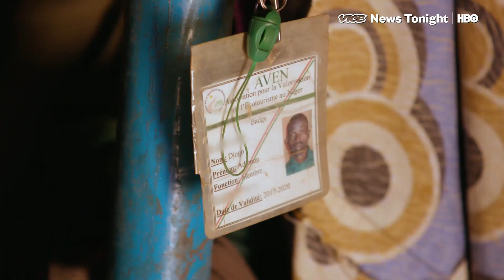Niger's Giraffes Came Back From Extinction. Now They're Poaching People’s Food. (HBO)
In the last three decades, 40 percent of the world’s giraffe population has died. But Niger, the third poorest country in the world, has remarkably reversed the trend — giving a second chance to Africa’s most threatened giraffe subspecies.

The West African giraffe once inhabited an area from the coast in Senegal to Lake Chad, deep in North Africa’s interior. But by 1996, drought, poaching, and habitat loss from growing human and livestock populations brought the population crashing down to near 50; the last giraffes were in southern Niger.

International NGO’s pressed Niger to save the giraffe — which adopted a conservation strategy, put in strict laws to preserve habitat, and placed big penalties for poaching. The new rules, in addition to the fact that no natural predators live near the current reserve, have helped the population grow by a factor of 12 — to more than 600 giraffes today.

But successful conservation has come with a new set of challenges.

Nearby the Kouré Giraffe Zone, local subsistence farmers are angry that giraffes are wreaking havoc on their farms. The reserve simply isn’t large enough to contain, or feed, the fast-growing population.

So ecotourism guides like Adamou Djogo, who help manage the reserve, also set up town halls for villagers once a month. He hears out their concerns, and in turn, hopes to help them understand why the giraffes are important for Niger’s development in the long run.

“People will are quick to say, the giraffes are doing this or that. Right away they think about the problems, but they don’t think about the advantages.” Djogo told VICE News. “We know that the giraffe is our national heritage — and even a global one.”

Last December, the Giraffe Conservation Foundation, along with Niger’s government — relocated eight giraffes to the larger Gadabedji reserve. They hope to establish a new population so that these giraffes can find a new home to thrive.